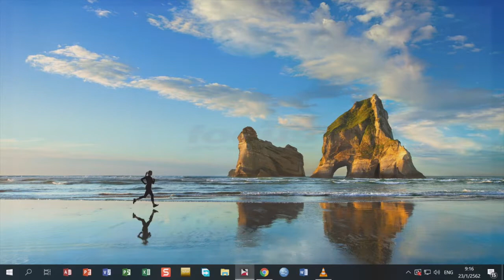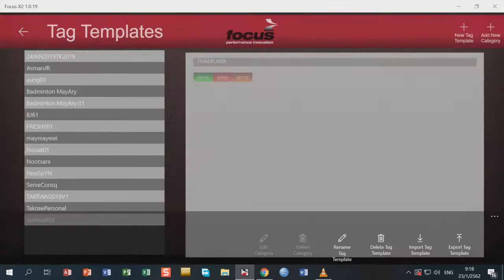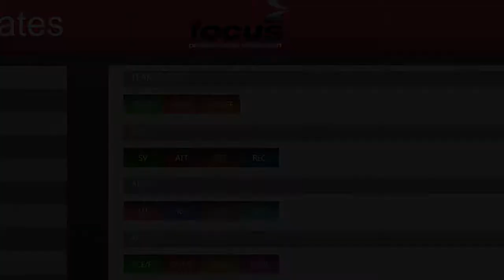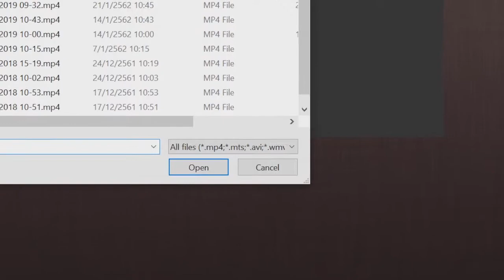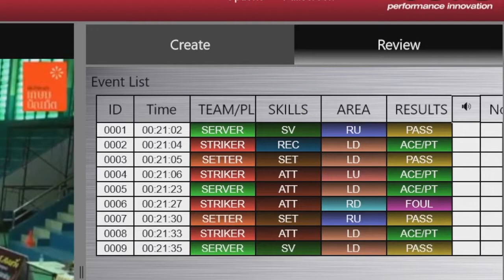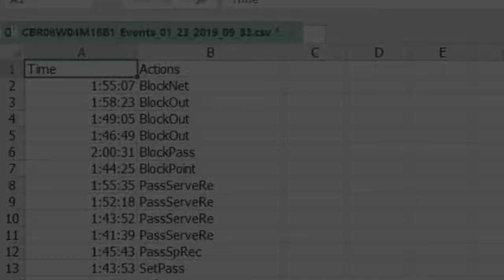SPAC - Focus X2 - KBU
[SPAC] Introduction for Focus X2

How to work with Basic Analysis Software

Sports Performance Analysis Center
Faculty of Sports Science, KBU
Bangkok, Thailand